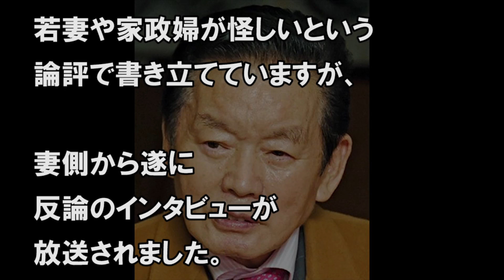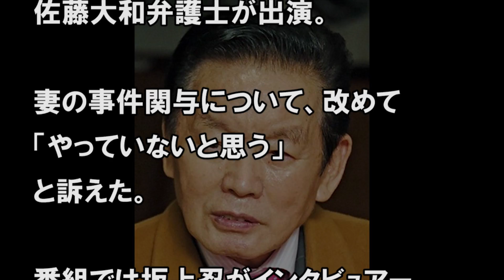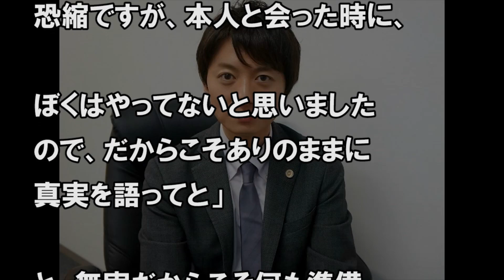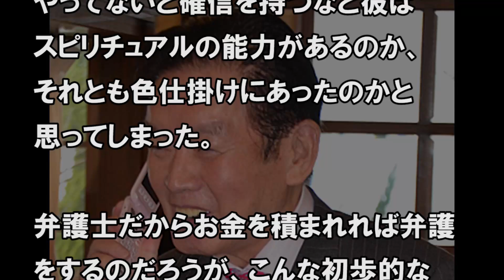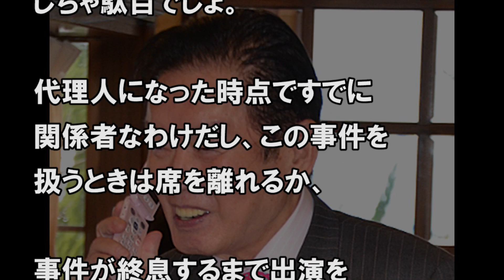紀州のドンファン妻が遂にインタビュー！意外な内容に一同驚愕！そして妻の代理人弁護士も番組でコメントするが批判の嵐！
【関連動画】

「紀州のドンファン嫁はシロ」代理人の弁護士の”断言”にスタジオ騒然！坂上忍「何が一番驚いたかって、このタイミングで…」

紀州のドンファンの妻が逝去１週間前に離婚を申し出るしかなかった”ある理由”に一同驚愕！

安住紳一郎アナが川田亜子さんの自殺に自責の念で放送中泣き崩れる！「どんな謝罪も許されない」未だに不可解な自殺の原因…